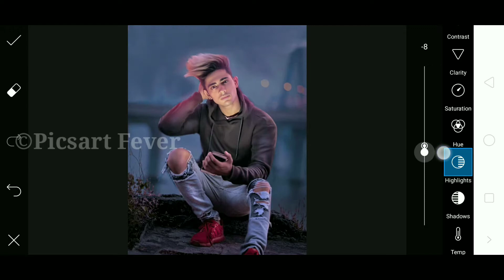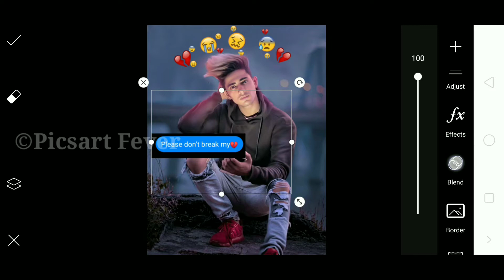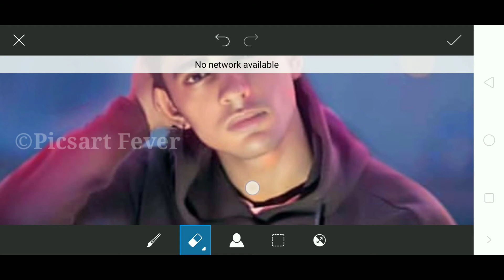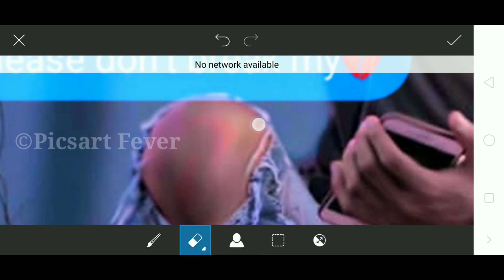🔥Danish Zehen Photo Editing🔥| Viral Photo editing | Picsart Editing Tutorial | #237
😃Hiii guys😘

😘Mobile Use : realme 2pro
❤Editing app : Picsart
😍Video editor : kinemaster
😋Recorder app  : AZ screen recorder
     sound)